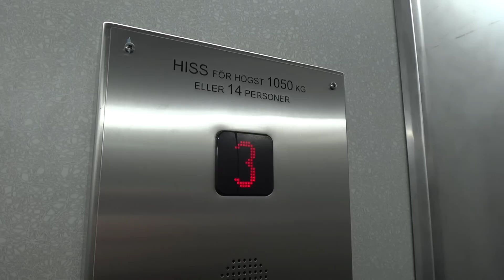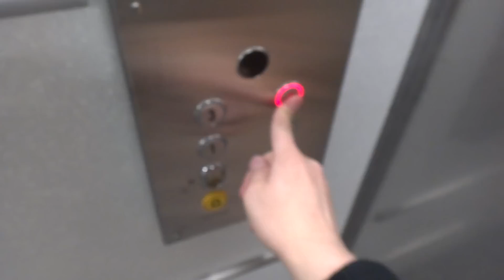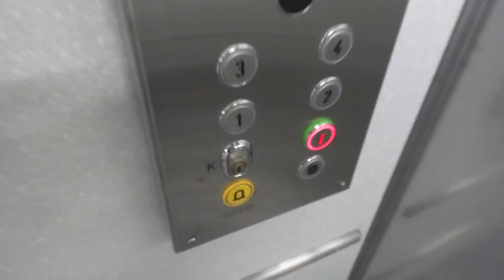NEW CABS! KONE traction elevators @ Gallerian NIAN, Gävle, Sweden.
South white elevators.
This elevators got new cabs and fixture. One good thing, they reuse the older machine and controllers..! :)